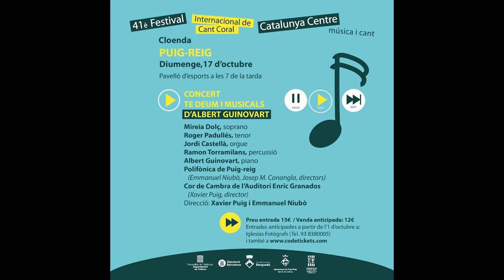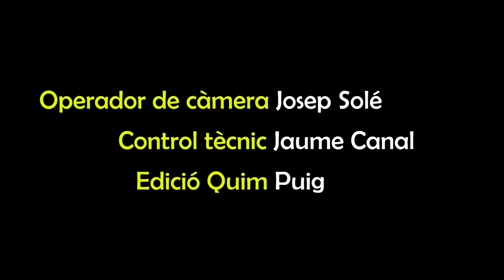Entrevista a M. Rosa Riera sobre el concert del 17 d'octubre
La presidenta de la Polifònica ens parla del concert Te Deum i Musicals d'Albert Guinovart a Puig-reig, el proper 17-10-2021, amb la presència de l'autor.. Corals: Polifònica de Puig-reig, Cor de Cambra Enric Granados de Lleida. Solistes: Mireia Dolç, Roger Padullés. Direcció Xavier Puig i Emmanuel Niubò.